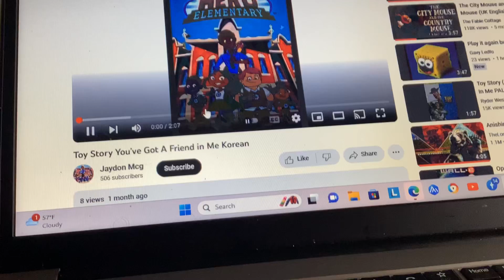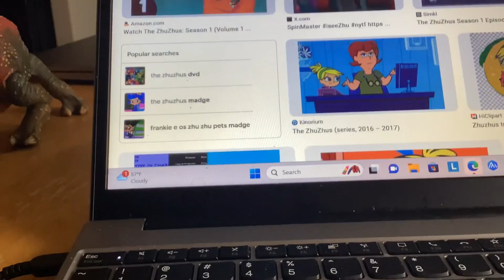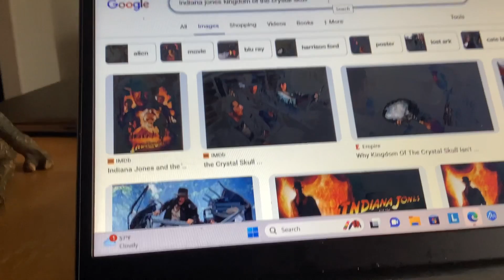Toy Story You’ve Got A Friend in Me Korean